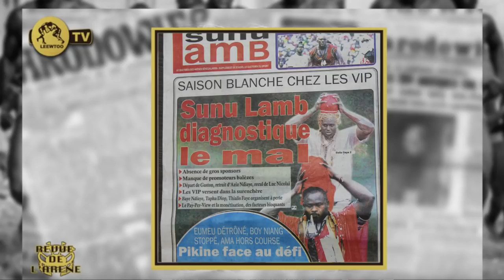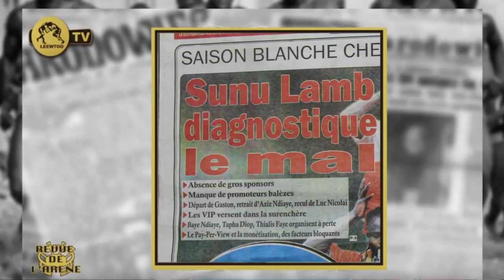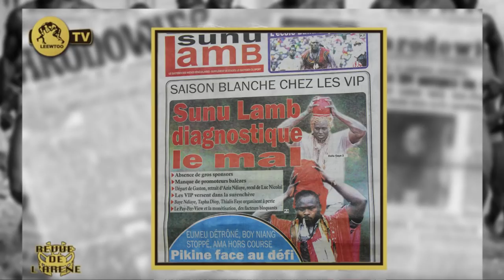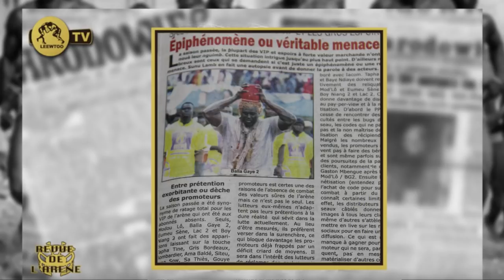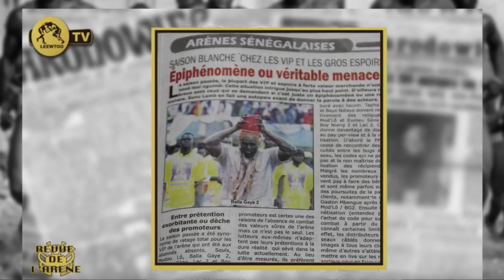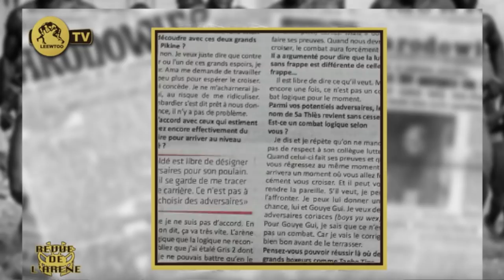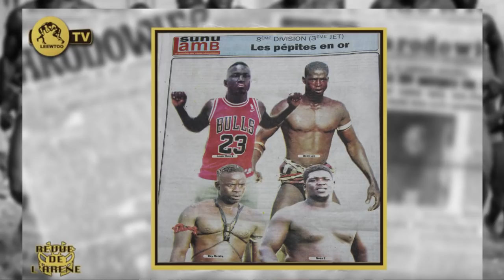REVEU DE L'ARENE DU 12 SEPTEMBRE 2019